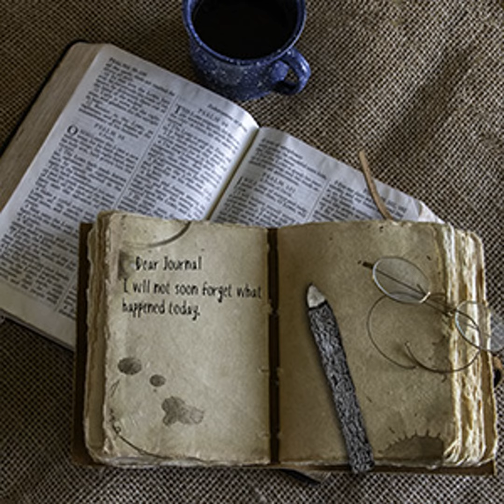Journal Entry 22 Nothing Happened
Did you ever have one of those kind of days? No not that kind. One like the day in our story today entitled, “Nothing Happened,” Give a listen.

Philippians 4:11-13  I am not saying this because I am in need, for I have learned to be content whatever the circumstances.  I know what it is to be in need, and I know what it is to have plenty. I have learned the secret of being content in any and every situation, whether well fed or hungry, whether living in plenty or in want.  I can do all this through him who gives me strength.

John 16:33  I have told you all this so that you may find your peace in me. You will find trouble in the world—but, never lose heart, I have conquered the world!”

Romans 8:28 And we know that for those who love God all things work together for good,